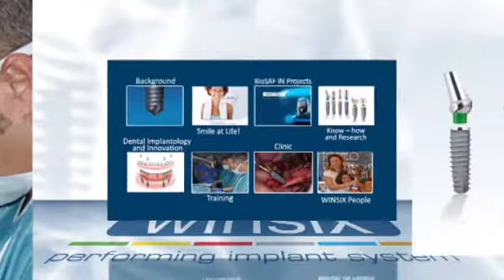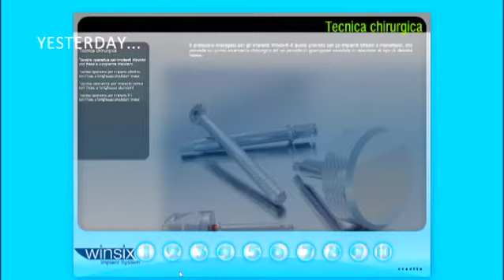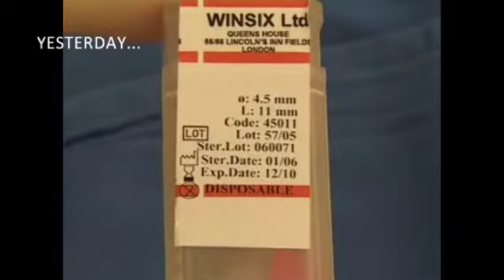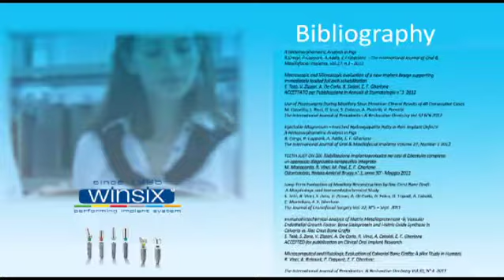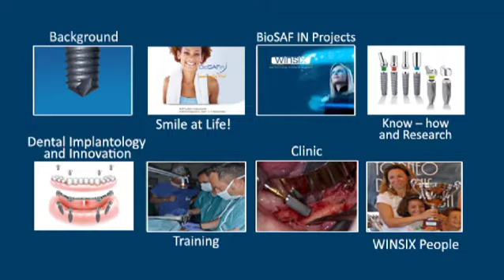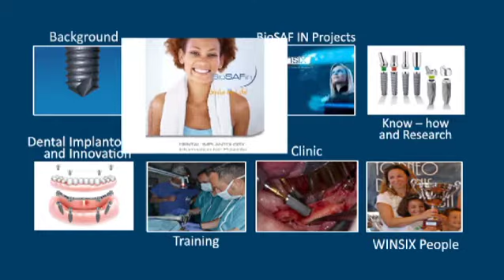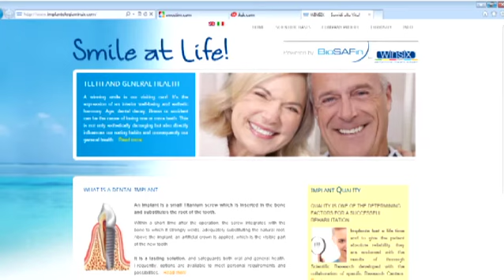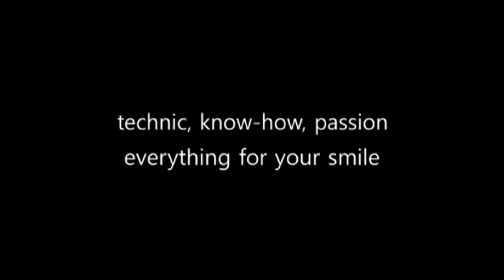WINSIX® - Institutional video 2013/2014 ENG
Institutional Video WINSIX® for the year 2013/2014